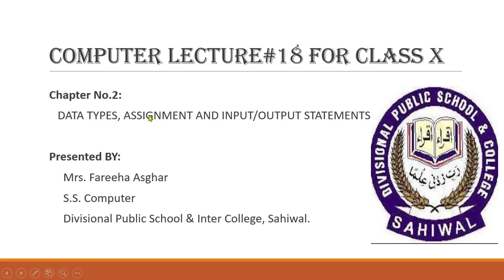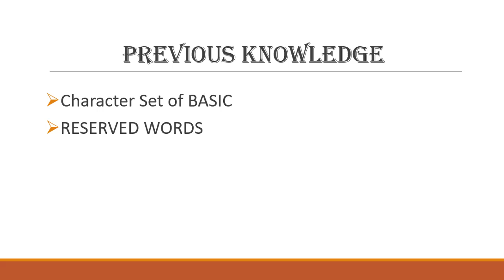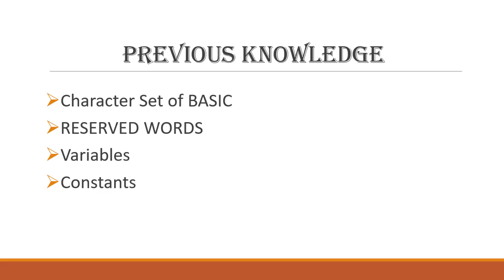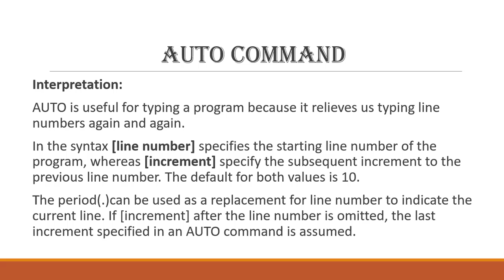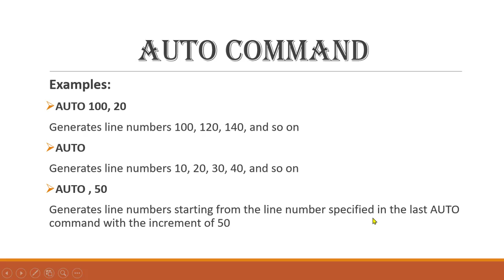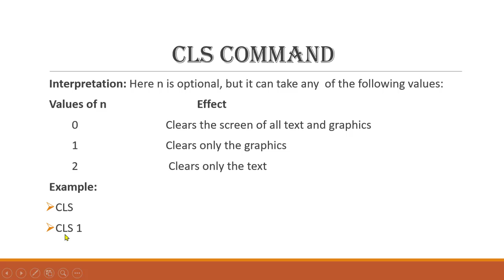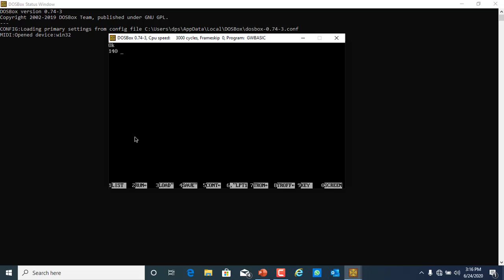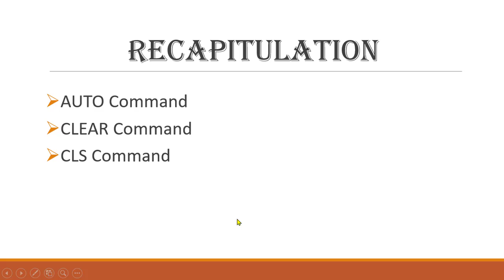Class 10 Computer Chapter No. 2 Lecture No. 18 BASIC Commands AUTO, CLEAR, CLS by Fareeha Asghar